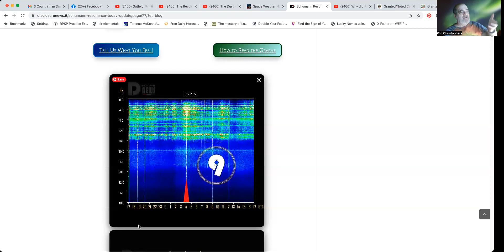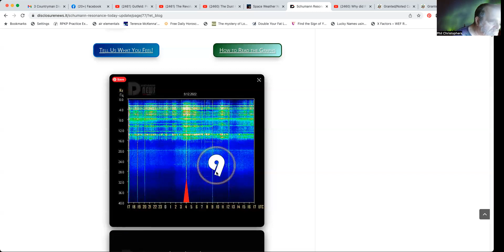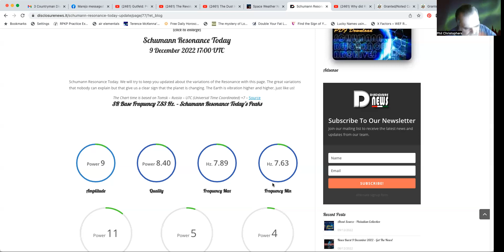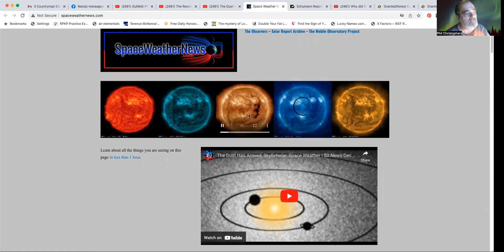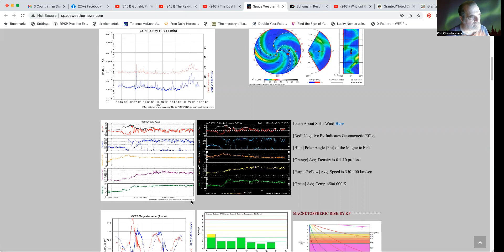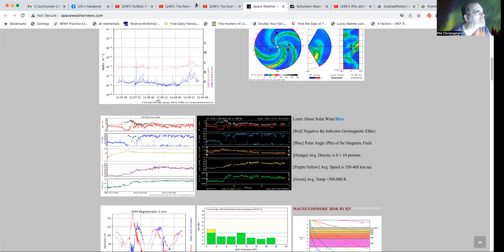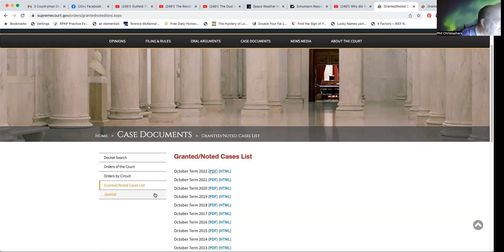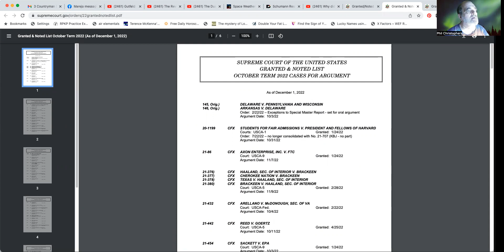Green Heart Energy Vlog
Green Heart Energy Vlog title is form the archangel Metatron Self Mastery Oracle card Green Heart Healing. Today is December 9, 2022, this adds to 27 which we add to get our Tarot number which is nine the Hermit card,  they are those that retreat up the mountain of enlightenment to go within and finding your inner wisdom.

The Schumann Resonance Today Disclosure site  showed us an amplitude power of Nine the Hermit again so really being stressed today. The quality was at a power of 8.40, adds to 12 the Hanging Man card asstop of action, a change in perspective self sacrifice or not. The frequency average was 7.76 hertz,giving us 20 the Aeon and or Judgement card Judge not lest thee e judged is the saying that comes to mind. To discern is to learn is what I say.

Space Weather news showed a small CME shooting off at a 45degree angle from us so no worries. The x ray flux was up based on the phi angle flip we saw. The solar wind density was over the 10 proton f range.  the solar wind speed was up to 550 (KPS) today. The temperature was up too. The K index started with a four in the yellow thus a minor geomagnetic storm for the first three hours of the day. We dropped to three and then two for the rest  of the day .
The Archangel Metatron`s self Mastery oracle card #39 Green Brings Metatrons green flame to create a sanctuary for your heart to Heal. Emerald green Dragon is also using the green ray of healing in my reiki shares.